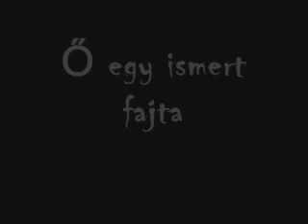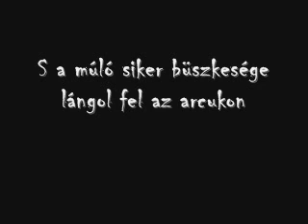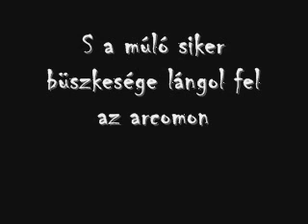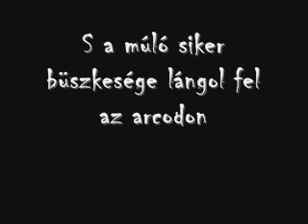Vad Fruttik-Bálban (Lyrics)